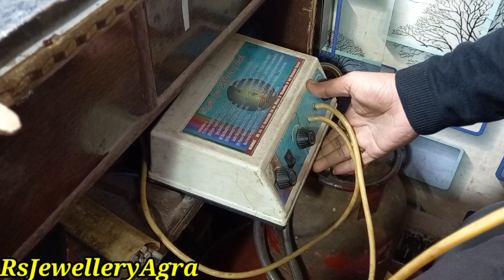Essential Tools for Jewelry Making | Jewelry Tool Kit | Gold Jewellery Making Tools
About The Channel ;- Learn all about Jewellery In Rs jewellery Agra. In This channel you will see How to make Jewellery,  Designs of jewellery and many more facts related to jewellery  and also all latest updates about Agra. And I'll Give daily Gold Price In my Video Description..& I'll posted Videos Everyday.

स्वर्ण-आभूषण के बारे में सब जानें Rs Jewellers Agra। इस चैनल में आप देखेंगे कि ज्वैलरी, ज्वेलरी के डिजाइन और ज्वैलरी से जुड़े और भी कई तथ्य।

About The Video ;- Namaskar dosto swagat hai aap sbhi ka meri is video mai is video mai, mai aapko dikhaunga sare jewellery making tools these are very essential tools for jewelry making..Tool kit for gold jewelry making

Topic Coverd
1)Product Review ~ Beebeecraft Jewelry Making Tool Kit
2)Jewelry Making Findings Starter kit Tool Set
3)Jewelry Making Basics | Jewelry Making Tools You Absolutely Need To Start Metalsmithing!
4)Introduction of Jewellery making tools
5)20 Must Have Jewelry Tools [Update]
6)Introduction of essential Tools for Jewelry Making l Jewelry Findings l PART 1 l Hindi
7)Essential Tools for Jewelry Making | Jewelry 101
8)Wire Wrapping for Beginners - Jewelry Making Tools
9)Jewelry Making Tool Must-Haves
10)Details of Handmade Jewellery Making Findings/ Raw Materials and Tools / Use/ for Beginners|DIY

Rs Jewellery Agra
Essential Tools for Jewelry Making
Jewelry Tool Kit
Gold Jewellery Making Tools
best jewelry making tool kit
jewellery making videos
how to make gold jewelry silver
jewelry tool kit
goldsmith tools
goldsmith tools and machine
goldsmithing
goldsmith
jewelry making tools
jewelry making bench
what tools to buy to make jewelry
metalsmithing tools
best tools to make jewelry
best jewellers tools

Instagram Id ;- RsJewelleryAgra